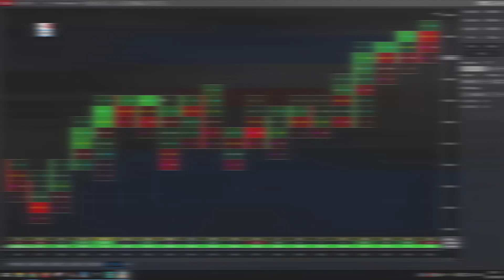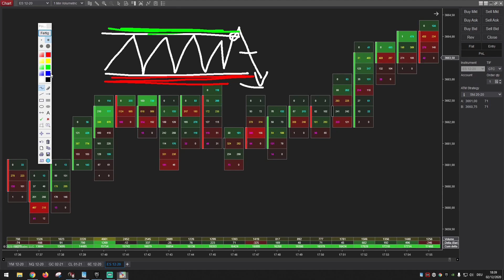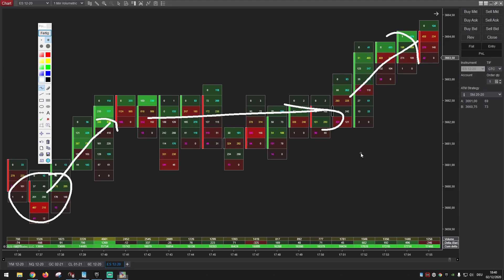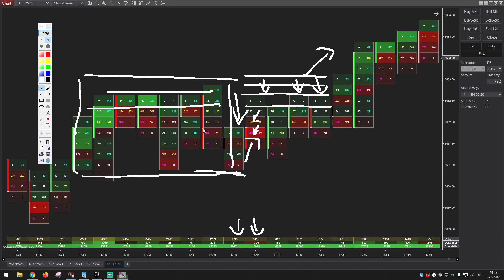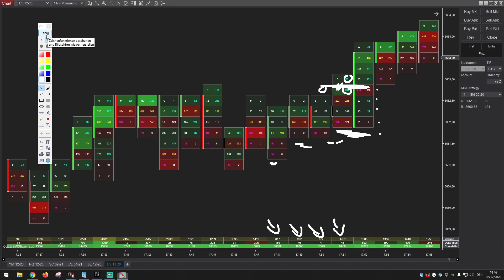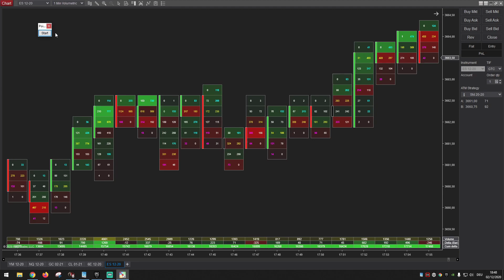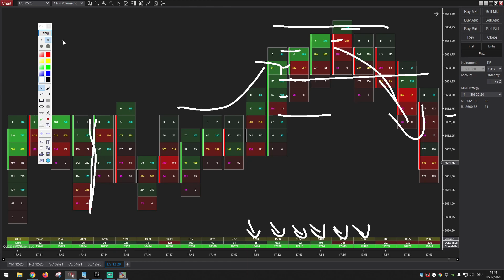Grundkurs Scalp Trading #5 Iceberg Orders & Breakouts